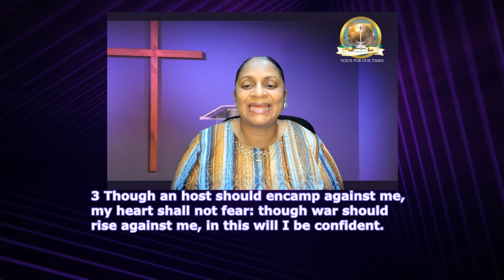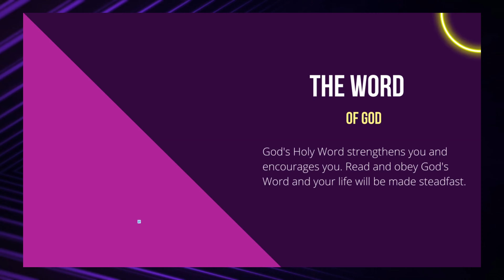PSALMS 27:1-5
The Word of God is encouraging.